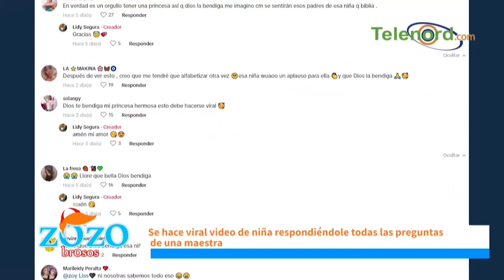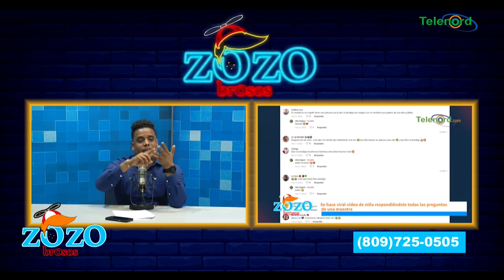La niña de Barahona es el tipo de contenido que debe ser viral dice Arismendy Lantigua